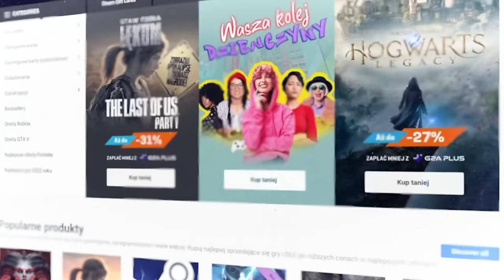SANKTUARIUM IMIENIA MARCINA NAJMANA || Infection Free Zone #3